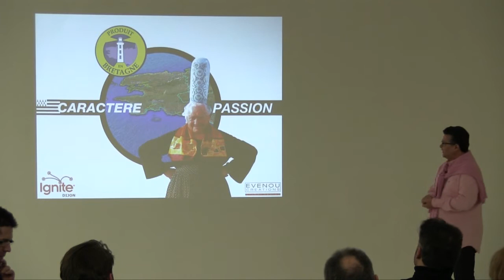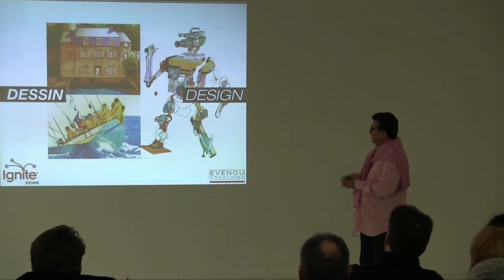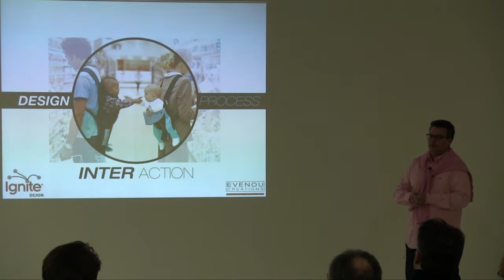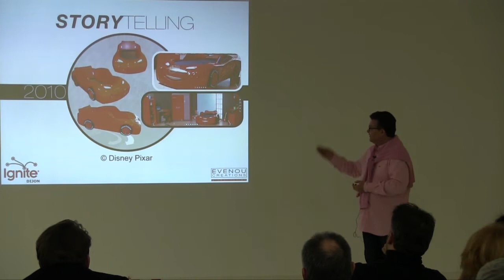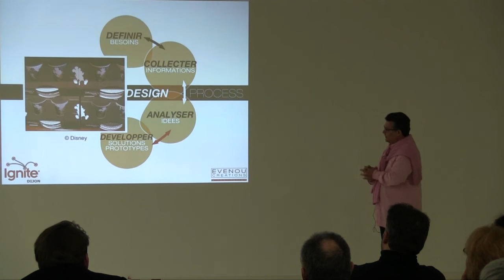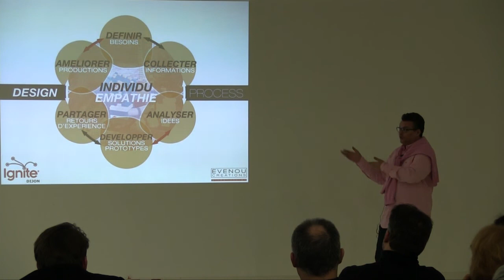Le design global - levier de croissance pour les entreprises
Jean-François Evenou